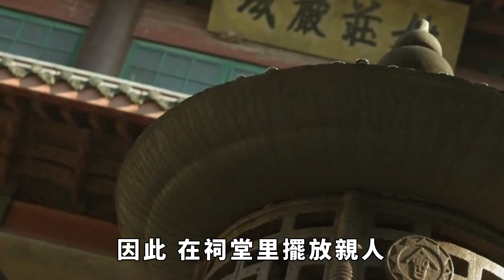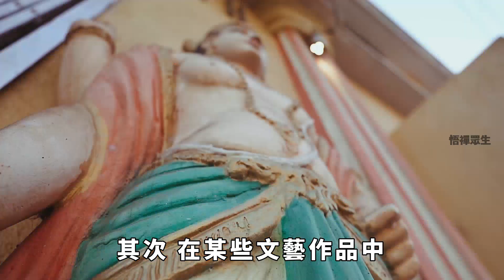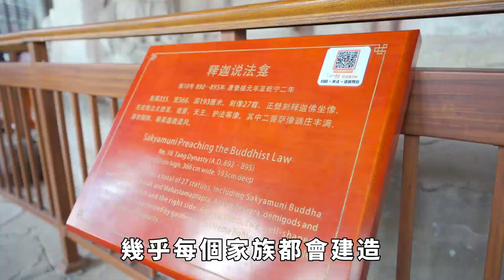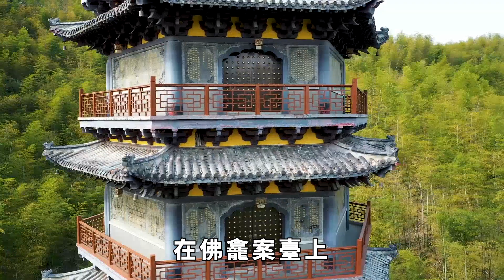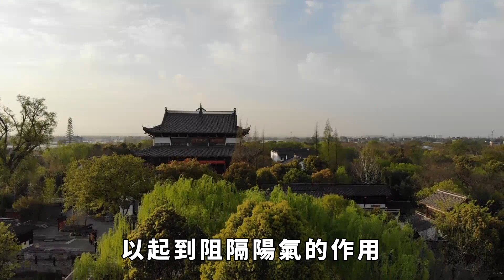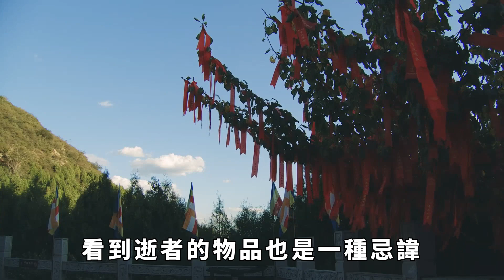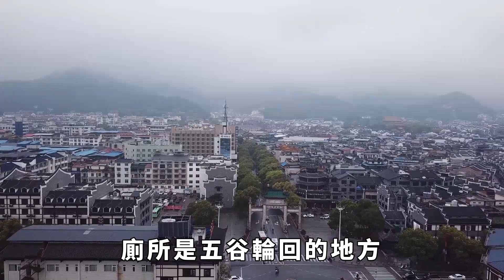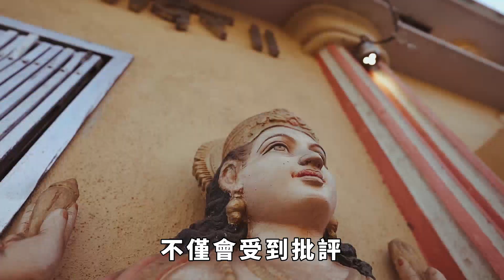死人的遺像有陰氣嗎 老人的遺照不能亂擺，特別是這些地方 「悟禪眾生」佛教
關於去世的人照片的處理，我們應該考慮到家人的健康，並采取妥善的措施，比如封存或焚燒。
在處理遺像時，需要遵守一些禁忌，比如不要保留遺像、不要經常尋找並翻閱遺像，也不要把它們放在明面等等。
大家好，歡迎收看本期的悟禪眾生！
民間傳統中有一個觀念，即「臥床不磕頭，堂堂不掛肖像」。這句話的意思是，當一個人躺在床上時，是不能磕頭的，因為這種做法是非常忌諱的，只有死人才會躺在床上讓人跪拜。此外，親人去世後留下的肖像也不能隨便掛在客廳，因為按照傳統觀念，如果把肖像掛在客廳，會影響後代的運勢。然而客觀地說，親人的肖像也不應該隨便擺放。那麽，親人的肖像放在哪裏最合適，有什麽講究呢？
我們都知道，祠堂是供奉、祭祀某姓祖先的地方，幾乎每個村莊都有祠堂。因此，在祠堂裏擺放親人的畫像是很常見的選擇。將它們擺放在祠堂裏，不僅方便祭祀，也能起到一定的凝聚作用，讓家族成員更加團結，繼承祖先的遺產。
在墓碑上刻上親人的肖像有一個最大的好處，在掃墓或特殊祭祀的日子裏，可以讓後輩看到親人的遺像，增加對親人的記憶。特別是帶著孩子的時候，更能感受到濃厚的親情和孝道的熏陶。佛教